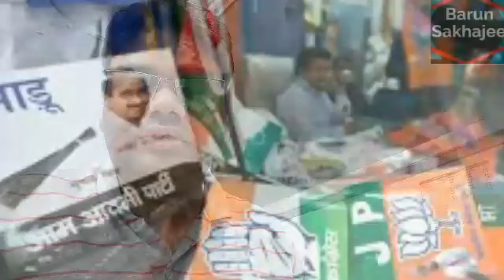बीएम, मूणत बचाएंगे लाज संभाग में डूब रहा कमल दल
बेल दबाकर इस सीरीज के नोटिफिकेशन पाएं।
हर सीट का मैदानी विश्लेषण। इसे youtube पर barun sakhajee सर्च करके CG Election-2018 Analysis प्लेलिस्ट में देखें।
छत्तीसगढ़ विधानसभा-2018 के संभावित नतीजे।
एपिसोड-1. 3 नवम्बर (कोरिया-3 सीट्स)
एपिसोड-2. 4 नवम्बर (अविभाजित सरगुजा 8 सीट्स)
एपिसोड-3. 5 नवम्बर (रायगढ़, जशपुर, कोरबा 12 सीट्स)
एपिसोड- 4. 6 नवम्बर (जांजगीर, बिलासपुर, मुंगेली 15 सीट्स)
एपिसोड- 5. 9 नवम्बर (महासमुंद, धमतरी, भाटापारा 11सीट्स)
एपिसोड-6. 10 नवम्बर (बस्तर संभाग 12 सीट्स)
एपिसोड-7. 11 नवम्बर (राजनांदगांव, दुर्ग, बेमेतरा, कवर्धा, बालोद 20सीट्स)
एपिसोड-8. 12 नवम्बर (रायपुर एवं शेष सभी ज़िले 9 सीट्स)
महाएपिसोड- 9. 16 नवम्बर (छत्तीसगढ़ समग्र चुनाव 90 सीट्स)
सुपर एपिसोड- 12 दिसम्बर (चलाई गई सीरीज में जताए पूर्वानुमानों की तथ्यता, सत्यता का पूरा विश्लेषण।)
सबका आभार।